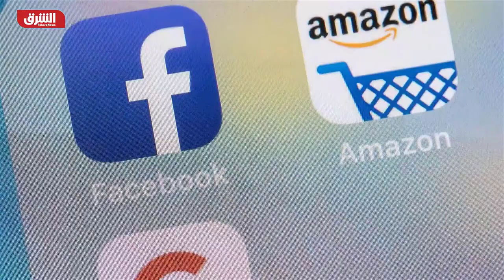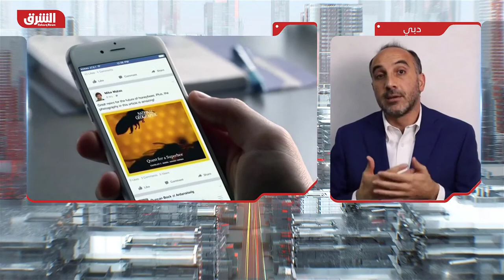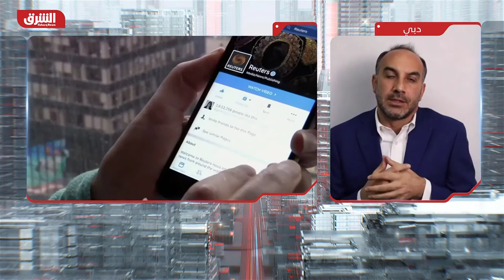علاقة الشركات المهيمنة بالدولة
الدولة الأمريكية تركز على هذه الشركات الكبيرة لأن يهمها وجود تنافس ما بين المؤسسات. حجم امازون، غوغل، وفيسبوك كبير للدراجات أن يوقف أي نوع تنافس. مقابلة على الإرتداد شرقاً،  Bloomberg الشرق